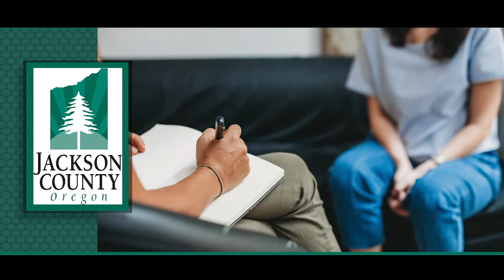Mental Health Supervision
When someone enters the legal system in Jackson County, they may need specific help to address mental health issues related to their offense. Watch this video to learn about how we handle Mental Health Supervision.